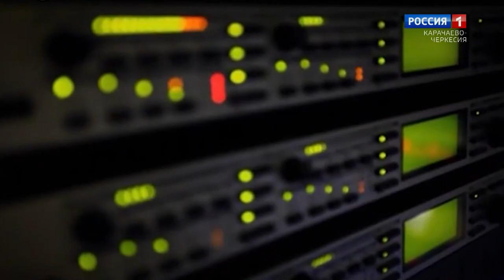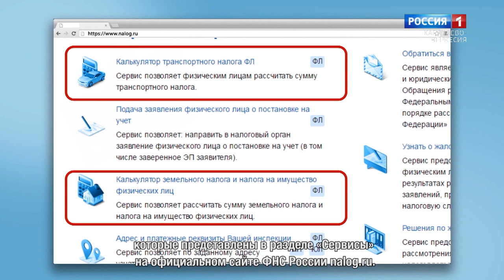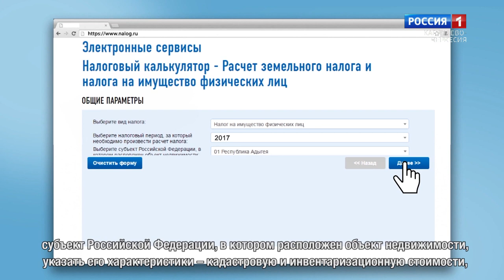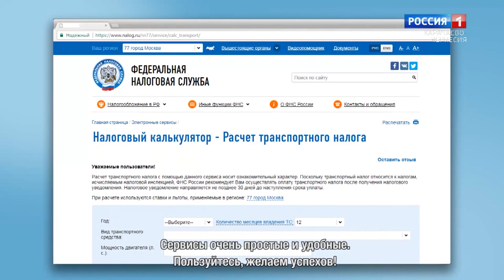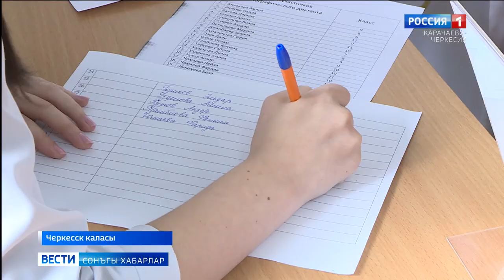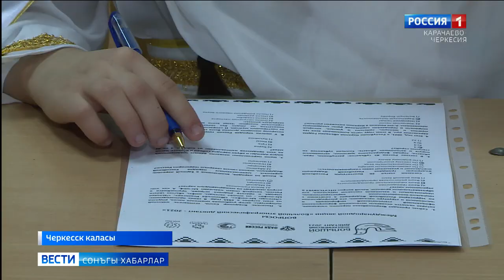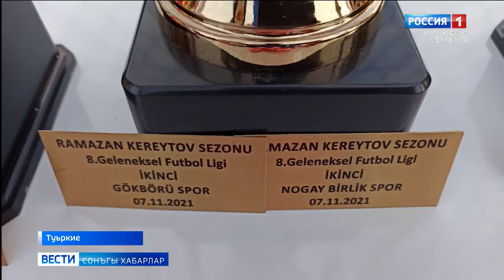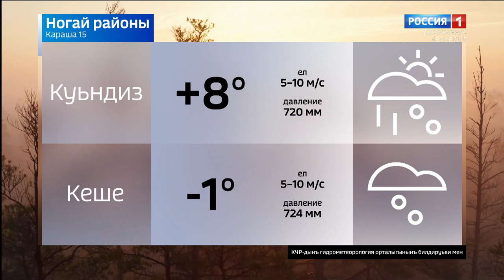Вести на ногайском языке 15.11.2021